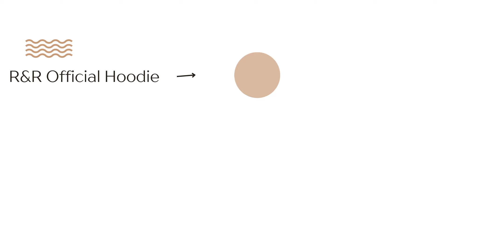R&R Official Hoodie